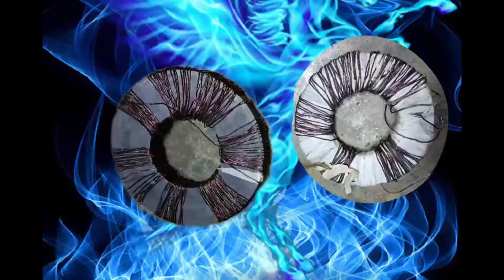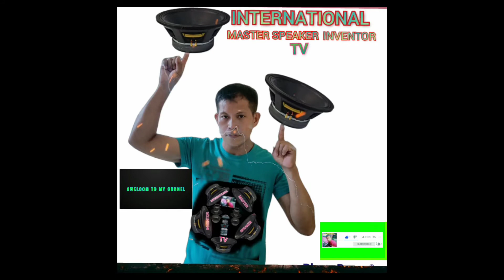KASAY SAYAN NI .MASTER SPEAKER INVENTOR. SA PAG GAWA NG MGA SPEAKER AT APARATO